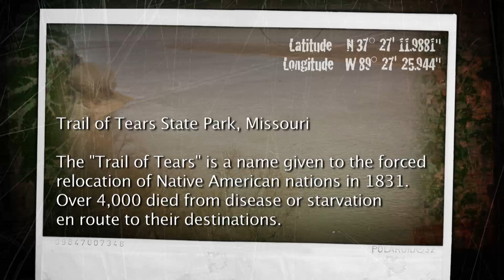The Mighty Mississippi | Paddling Bryans | Episode 111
The Paddling Bryans finally hit the "Mighty" Mississippi river and get excited to shed their cold weather "Monkey suits". They soon realize just how dangerous the Mississippi river can be.